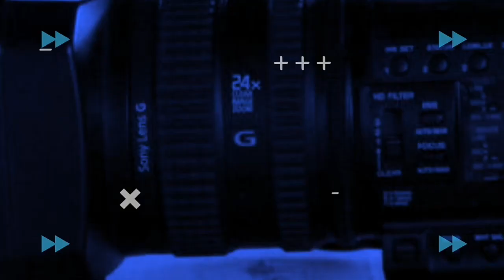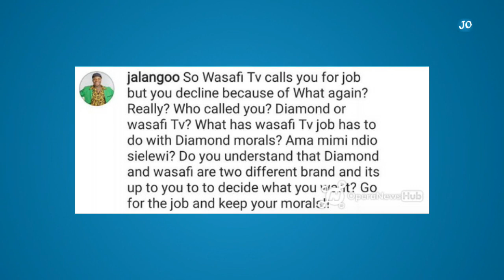JALANG'O Lectures AZZIAD NASENYA For Rejecting DIAMOND PLATNUMZ's Job Offer!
JAYMOEONLINE is the home of latest entertainment news,celebrities news and top trending stories in and outside kenya.

JaymoeOnline Entertainment